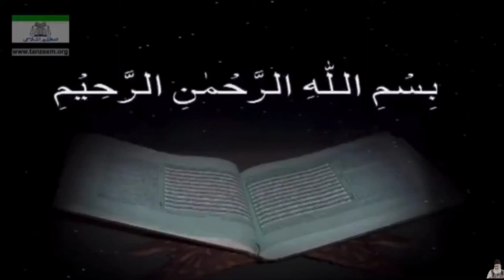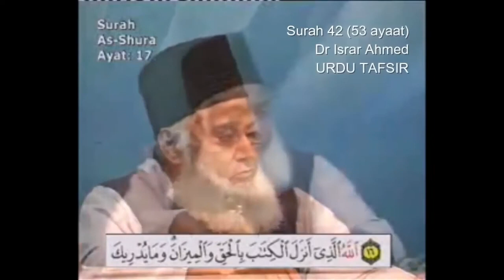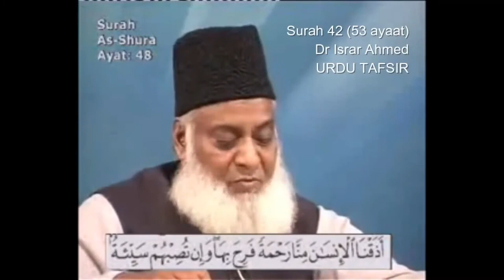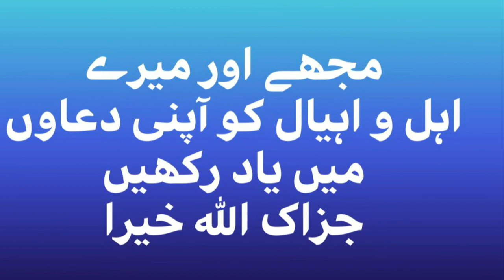Tafseer - Para 25 - Dr israr Ahmed RA